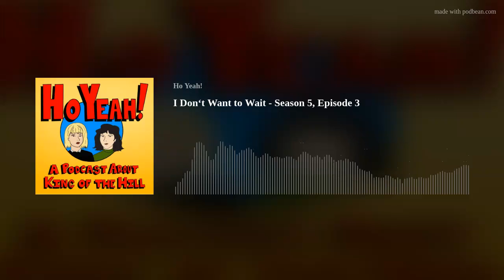I Don‘t Want to Wait - Season 5, Episode 3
😛 I came to apologize and makeout with tongues 😛
This week's episode is chock full of teen angst, love, fighting, and developing bodies (or not so developing...).
For just $5 a month you have access to each week's episode a day early! Monthly live watch parties! Exclusive episodes! Fanfiction! It’s a hell of a deal and a great way to support the podcast and help us continue to produce the show!